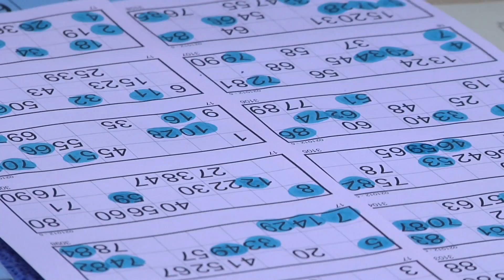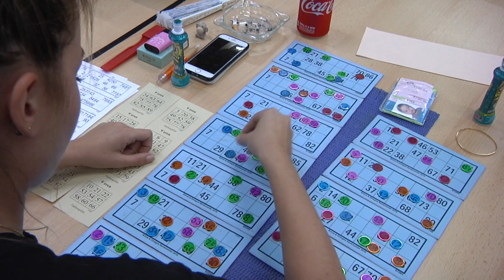Banko i Viby Julie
This video is about Reportage 2